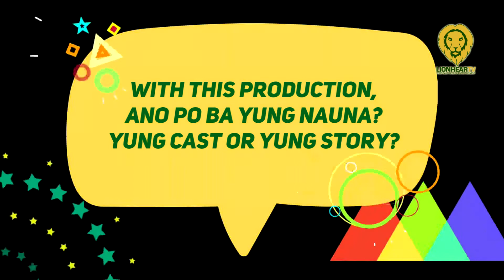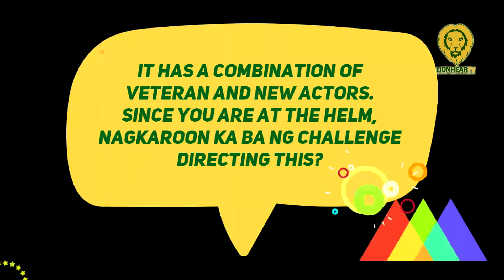'Babawiin Ko Ang Lahat' Director Jules Katanyag on his first main directing for a teleserye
Catch the highly-anticipated world premiere of ‘Babawiin Ko Ang Lahat’ – under the helm of esteemed director Jules Katanyag – beginning February 22, weekdays, on GMA Network.